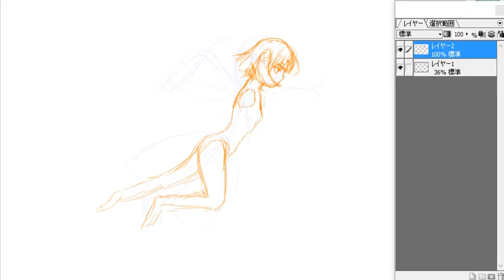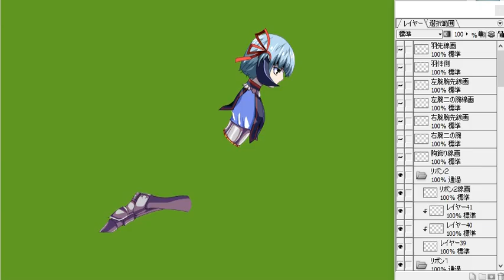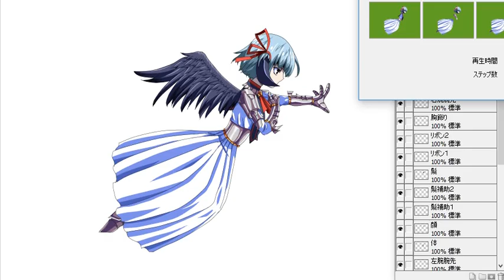How to draw a game character [SHMUP] [Side view]【ゲームキャラの描き方】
This video is scene of drawing a game character.

ゲーム用の動かすための絵の描き方です。